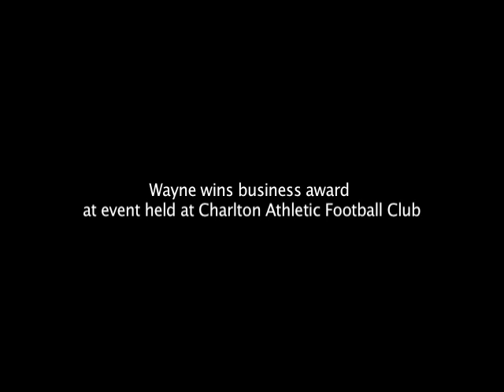Inspirational Filmmaker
Inspirational Filmmaker (Wayne G Saunders) wins an award at Charlton Athletic Football Ground